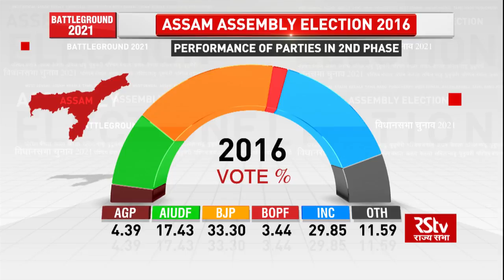Battleground 2021: Second Phase - West Bengal & Assam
The campaigning for the second phase of both the Assam and West Bengal assembly elections came to an end today. As the second phase of polling for West Bengal Assembly elections on April 1 is nearing, a high-stakes battle will be witnessed in Nandigram, where Chief Minister Mamata Banerjee will face off against her former ministerial colleague Suvendu Adhikari. Voting would take place in 30 Assembly constituencies in the second phase from the districts of South 24 Parganas, Bankura and Purba Medinipur...For a total of 30 constituencies, 171 candidates are in the fray, including 152 men and 19 women.

Producer: Pardeep Kumar Lochab, Anamika Pandey

Guest:
           Sandeep Phukan, Deputy Editor, The Hindu

           Prof. Sambit Pal, Political Analyst